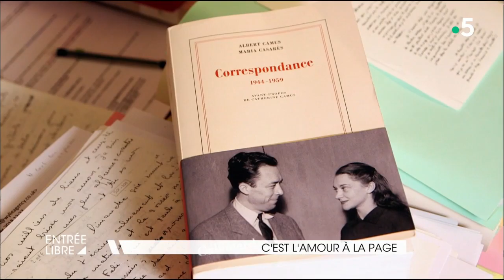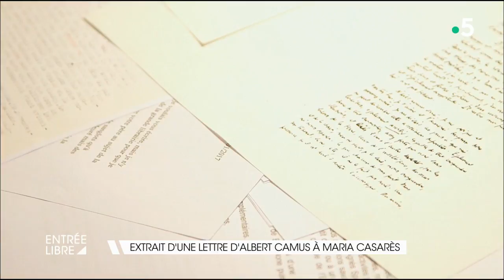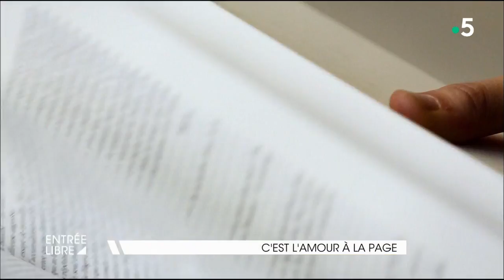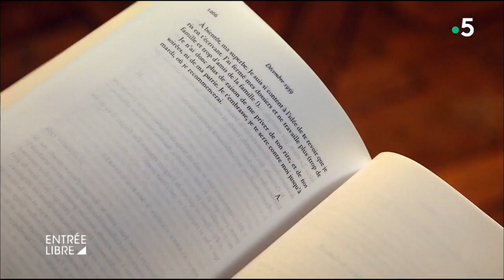C'est l'amour à la page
Plus de cinquante ans après le décès de son père Albert Camus, Catherine Camus publie, aux éditions Gallimard, les correspondances amoureuses entre l’écrivain et Maria Casarès : « Correspondance, 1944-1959 ». Retour leur histoire, sur ce que cela révèle de l’auteur, de son style et l’intérêt de publier cette correspondance.